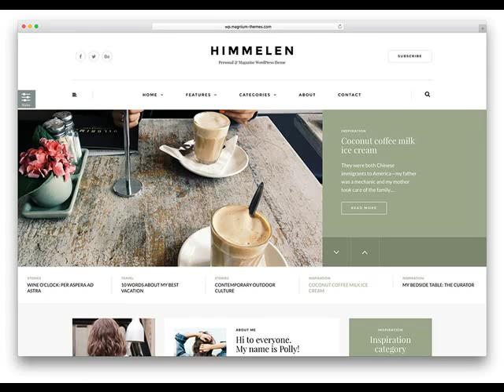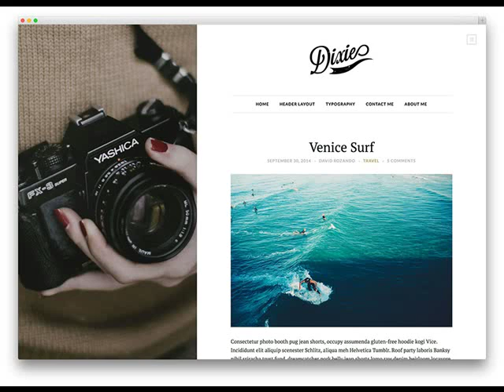Berryville AR Based Professional Web Design Company .mp4